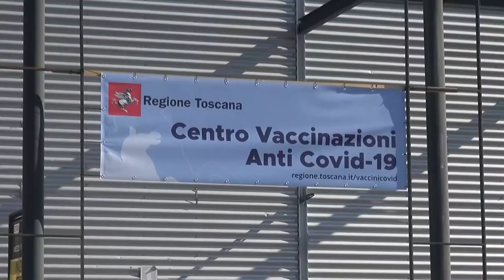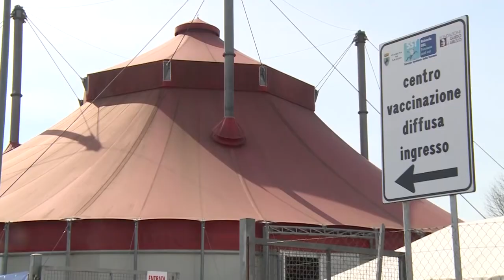Vaccino Johnson & Johnson: le prime somministrazioni ad Arezzo